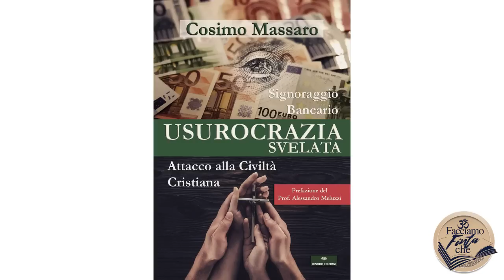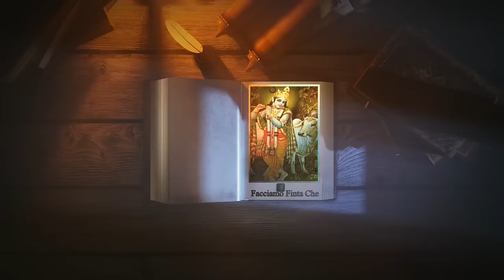GUERRA MONETARIA SPIRITUALE con COSIMO MASSARO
Torna a trovarci Cosimo Massaro

nato a Torino nel 1971 è originario del Salento, esperto di politiche monetarie e promotore della dottrina auritiana, da anni impegnato nel diffondere la colossale truffa che si cela dietro la creazione della moneta è un divulgatore/facilitatore di Verità scomode in antitesi al pensiero unico dominante.

Link alla precedente puntata con Cosimo Massaro sul nostro canale dal titolo "LA FINE DEL DENARO":